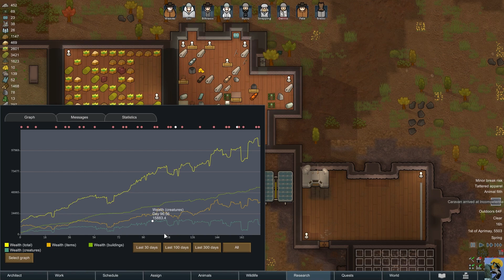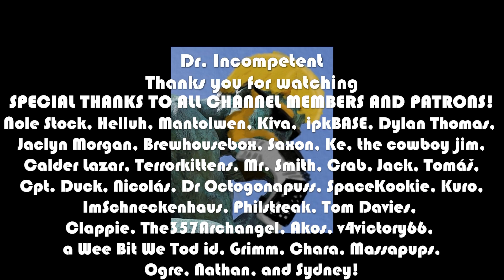RIMWORLD Let's Play for the First Time in 2022 | Episode 69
Let's Play RimWorld here at the very end of 2021 for the First Time--and now into 2022! I received this game as a birthday gift from a friend and I am super excited to get to try it. I love Dwarf Fortress and this SF spin on the colony/story/sim has been on my wishlist for years and I haven't yet picked it up. Now I have it and I can't wait to get started!

Come see me dive into the tutorial and explore what this game has to offer!

Advice and fun stories welcome in the comments ^__^